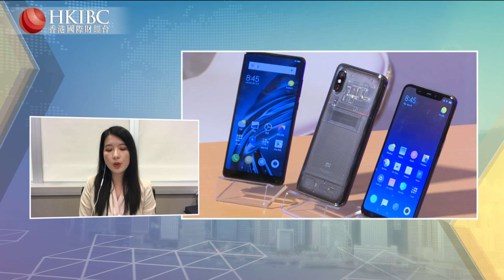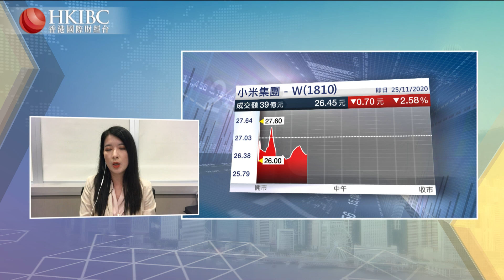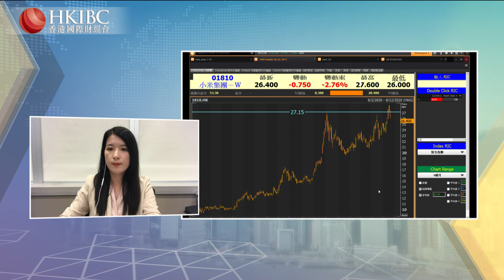『投資朋友圈』【20201125】小米（1810）財報後，如何部署？@鄧翠琴